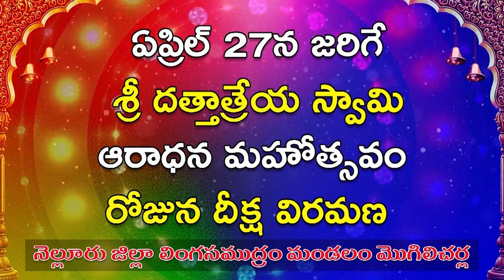గ్రావెల్ మాఫియాకు అసలు పునాదులు వేసిందే మాలేపాటి.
ఎమ్మెల్యేపై పిచ్చిపిచ్చిగా మాట్లాడితే...?
- మీడియా సమావేశంలో కావలి వైఎస్సార్సీపీ నేతల ధ్వజం.